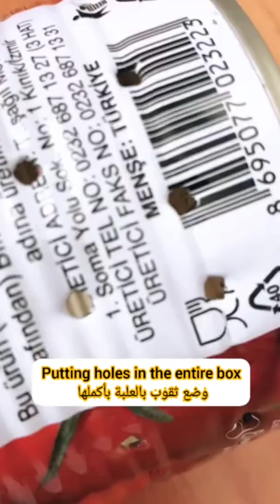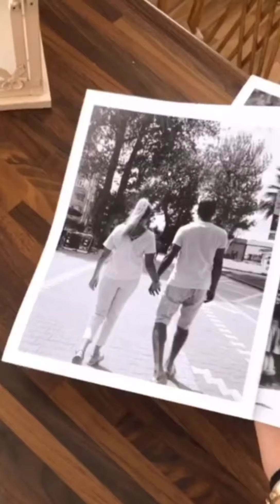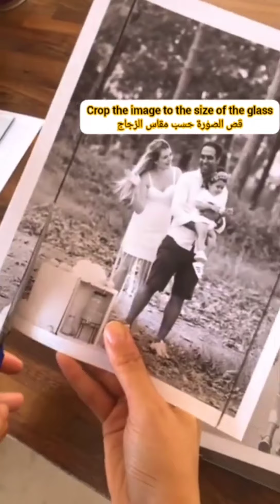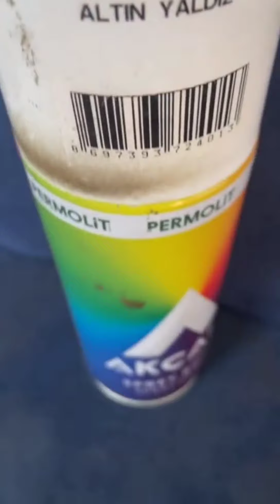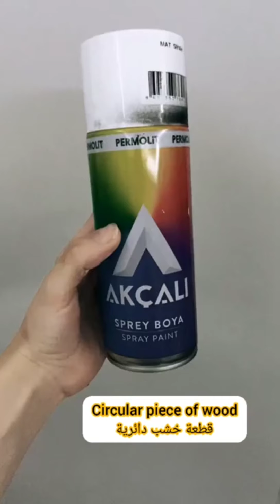💥Diy living Room deco 🏠🌟فقط بإعادة التدوير لأشياء قديمة اصنعي ديكورات راقية لصالونك 🎀